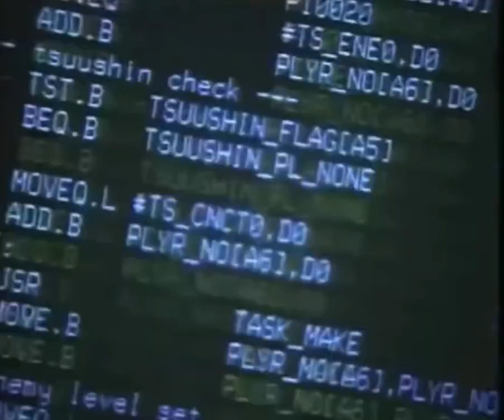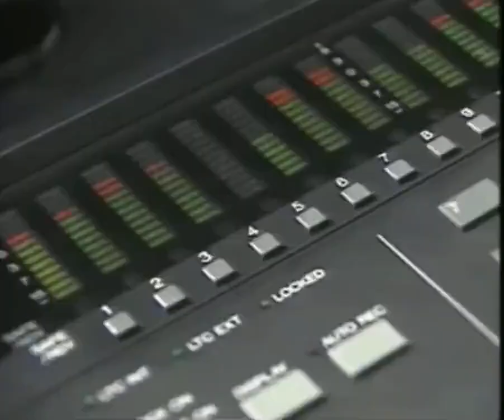Fatal Fury Japanese advertisement series